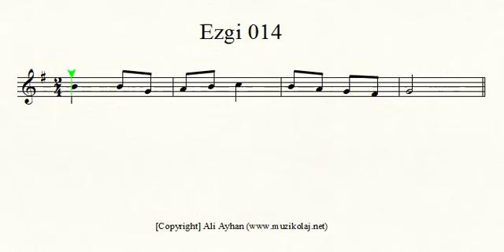Ezgi 014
Yetenek sınavlarında sorulan ezgi tekrarı sorularına yönelik farklı düzeyde alıştırma.

Ali Ayhan